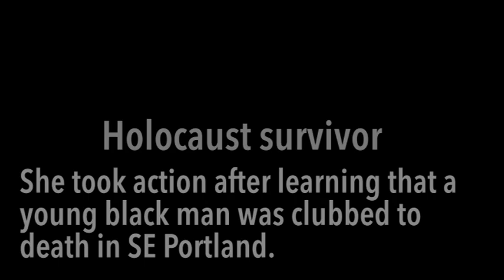Miriam Greenstein last public talk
MIRIAM GREENSTEIN OCTOBER 21, 1929 – APRIL 2, 2018

Clip of the last public talk by Holocaust Speaker Miriam Greenstein at Reynolds High School. Miriam Greenstein was barely nine years old when Germany occupied her home country of Poland. She survived three years in the Lodz ghetto, the atrocities of Auschwitz and Bergen - Belsen, and a slave labor camp in Germany, all before she was 16 years old. Every member of her immediate family was murdered. After liberation at age 16, she came to Portland to live with her aunt and uncle who gave her a home and an American education.

Miriam spent nearly 40 years living a quiet life as a Portland housewife and mother, never talking about her experiences until Ethiopian student Mulugeta Seraw was murdered in a hate crime in Portland in 1988. The event became the catalyst for Miriam to begin telling her story and educating audiences on the consequences of hatred and racism. For the past three decades Miriam has been talking to student and community groups about why it is important to speak up in the face of hatred and intolerance. Despite her failing health, Miriam continued to speak to student groups giving her last public talk at Reynolds High School in November 2017, where she admonished students to take a stand against hate. Her talk received a standing ovation.